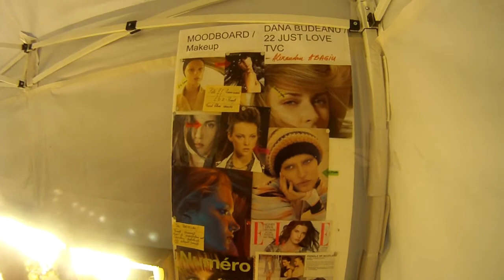Making of commerical with beautiful girls